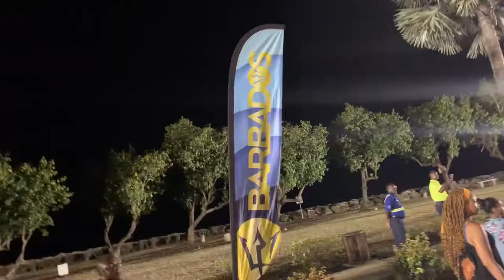Barbados Pelican village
Locals entertaining tourist Friday night in Pelican Village, in Barbados